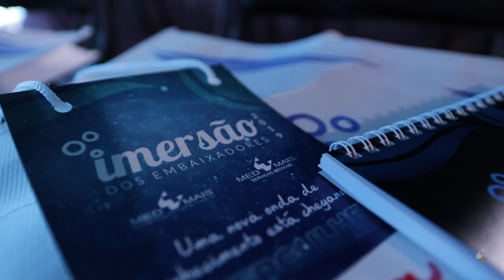Imersão dos Embaixadores 2019 - Teaser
Você sabe o que é Imersão dos Embaixadores?

Todos os anos o Grupo Med Mais reúne em sua sede os nossos embaixadores.

Mas afinal, o que é embaixador?

Os embaixadores têm um papel essencial em cada contrato. Eles são responsáveis por fazer a ponte entre o cliente e colaboradores, com a empresa Med Mais.

A sua principal missão é estreitar laços de cooperação com o contrato onde está instalado.

Nos dias 09,10,11 e 12 de dezembro temos o propósito de fortalecer a nossa missão, a visão e os propósitos do Grupo Med Mais. Nossa função é capacitar e criar líderes de alta performance.

Confira como foi a Imersão dos Embaixadores em 2019.

VEM AÍ a versão 2020, em breve!